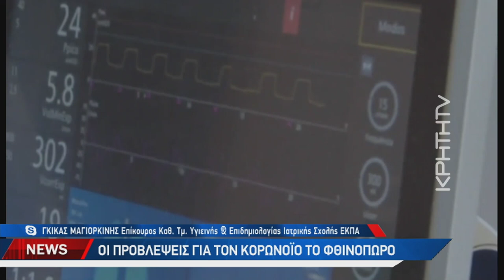Αύξηση μολύνσεων Κορωνοϊού στην Κρήτη